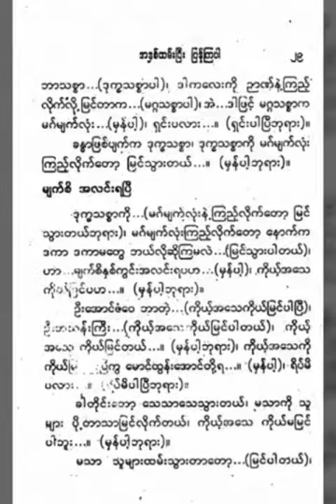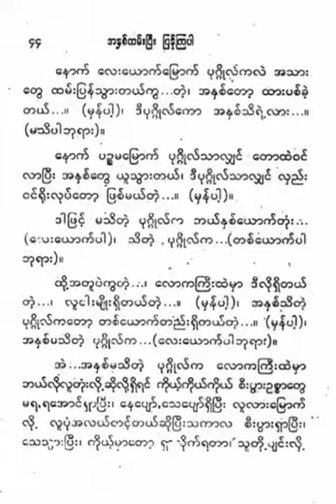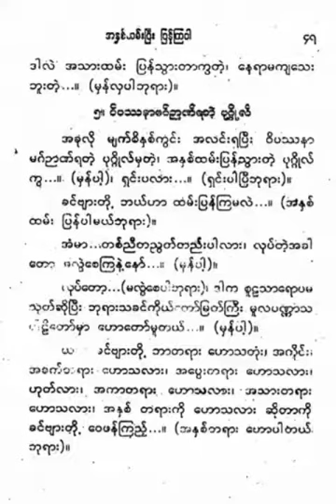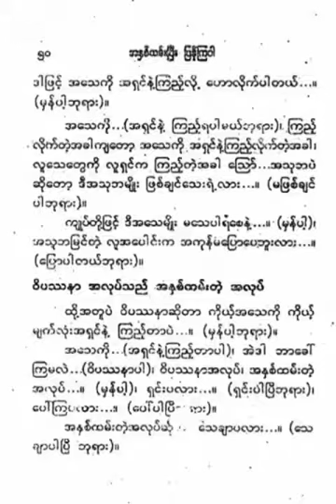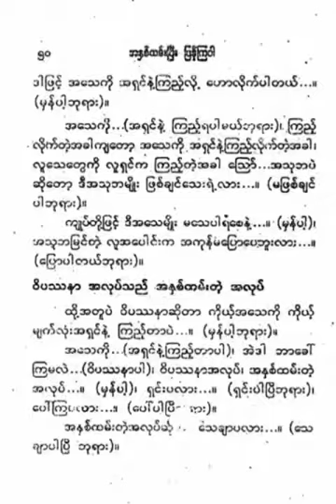အနှစ်ထမ်းပြီး ပြန်ကြပါ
မိုးကုတ္ဆရာေတာ္ဘုရားႀကီး